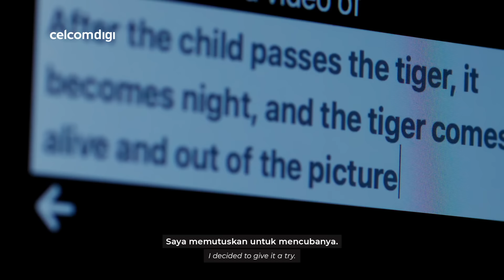Projek My Malaysia - Di Sebalik Impian Ken Lee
Ken Lee percaya yang artis tempatan perlu dihargai dan hidupan liar dipelihara dengan sebaiknya. Dua elemen ini merupakan antara perkara penting untuk negara. Dengan teknologi seperti AI dalam Projek My Malaysia, Ken Lee dapat menghidupkan impiannya itu.